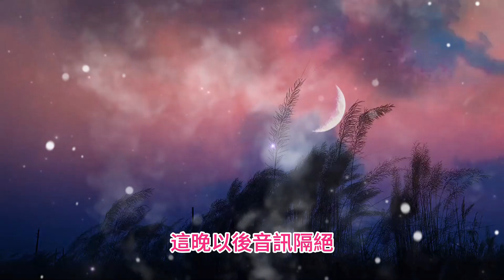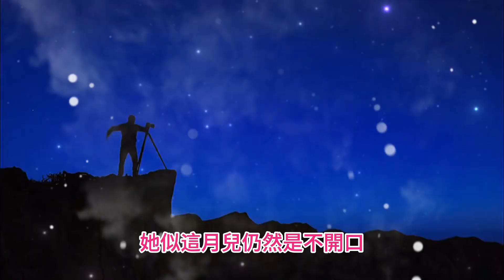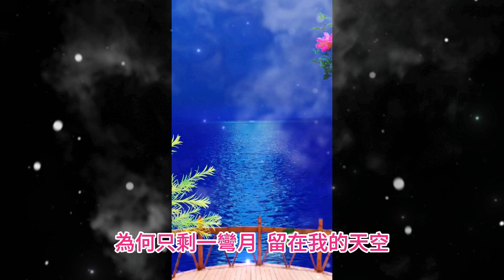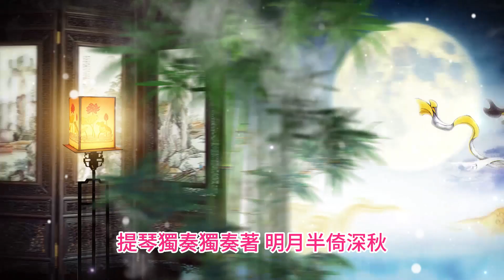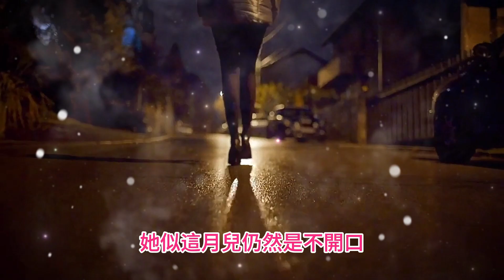月半小夜曲 李克勤 粵語版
仍然倚在失眠夜  望天邊星宿
仍然聽見小提琴  如泣似訴在挑逗
為何只剩一彎月  留在我的天空
這晚以後音訊隔絕
人如天上的明月  是不可擁有
情如曲過只遺留  無可挽救再分別
為何只是失望  填密我的空虛
這晚夜沒有吻別
仍在說永久  想不到是藉口
從未意會要分手
但我的心每分每刻仍然被她佔有
她似這月兒仍然是不開口
提琴獨奏獨奏著 明月半倚深秋
我的牽掛 我的渴望 直至以後
仍然聽見小提琴  如泣似訴再挑逗